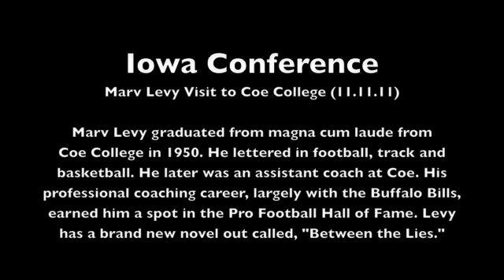2011 Iowa Conference -- Marv Levy Returns to Coe College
Marv Levy graduated from magna cum laude from
Coe College in 1950. He lettered in football, track and basketball. He later was an assistant coach at Coe. His professional coaching career, largely with the Buffalo Bills, earned him a spot in the Pro Football Hall of Fame. Levy has a brand new novel out called, "Between the Lies."